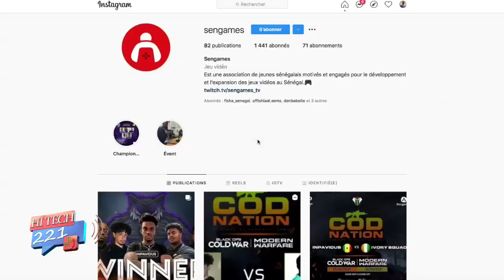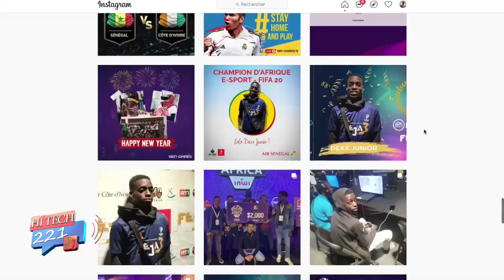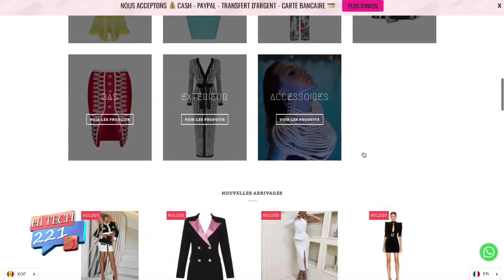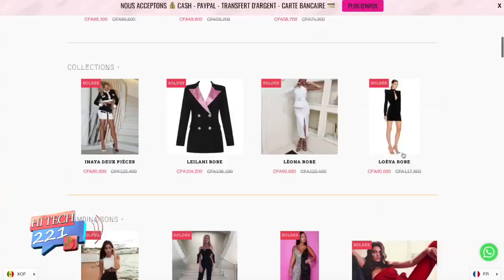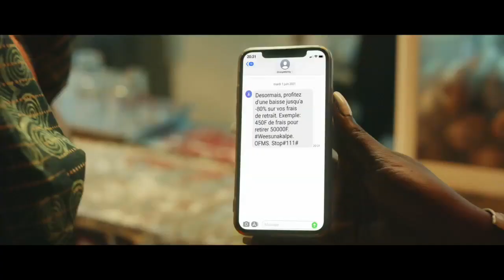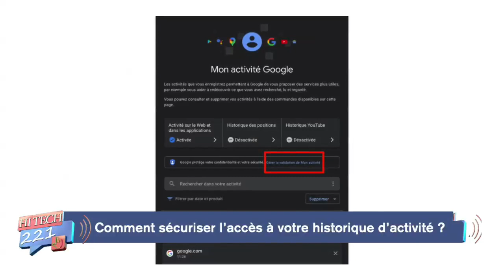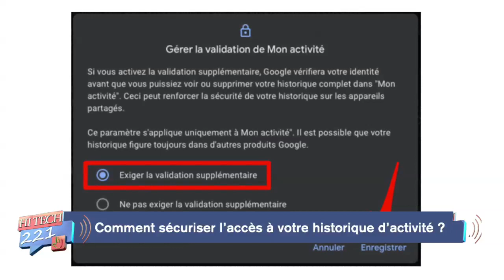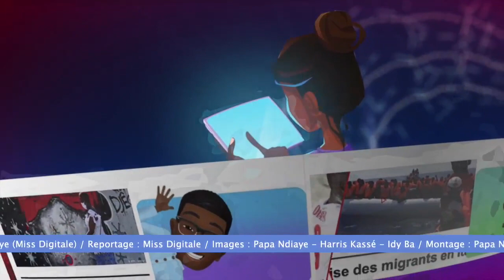Hitech221 5 S6